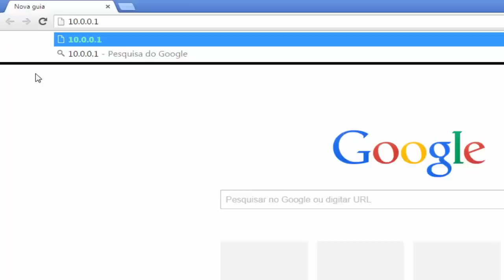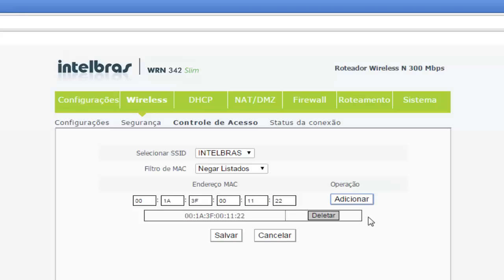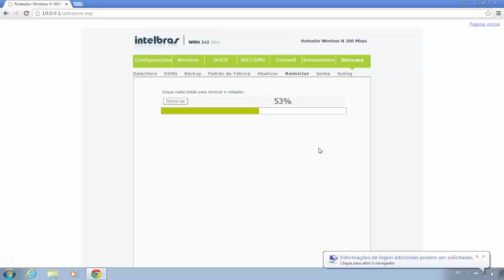Como configurar controle de acesso Wi-Fi roteadores Intelbras - i3179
Neste vídeo tutorial você vai aprender a configurar o controle de acesso Wi-Fi nos roteadores Intelbras modelos WRN 150, WRN 241, WRN 300, WRN 240 Slim, WRN 342 Slim e WIN 300.